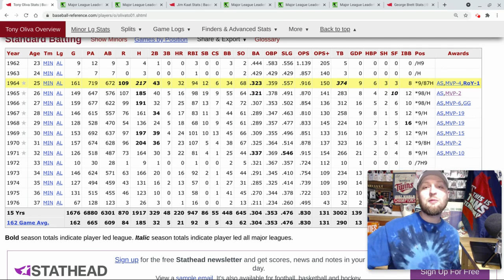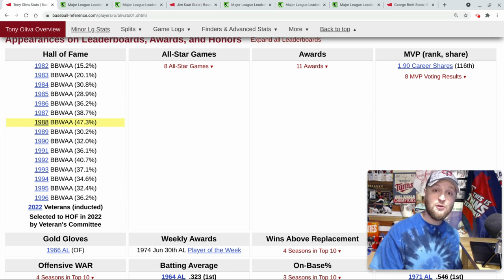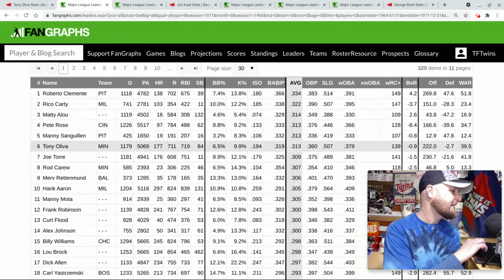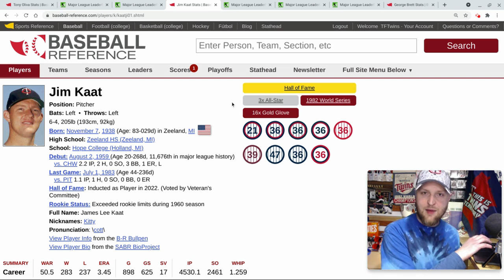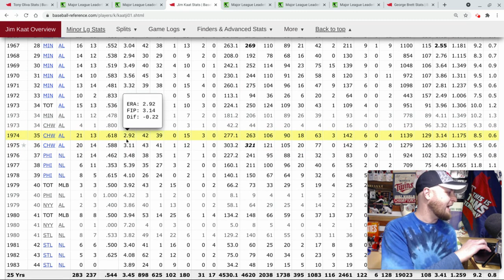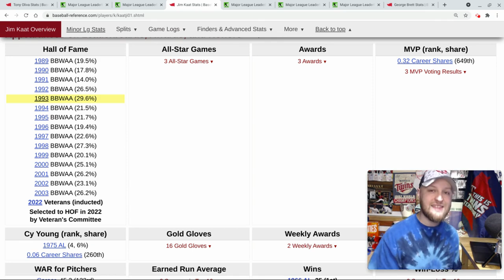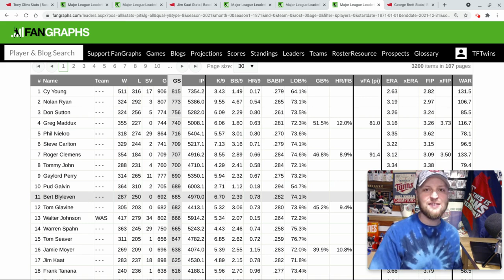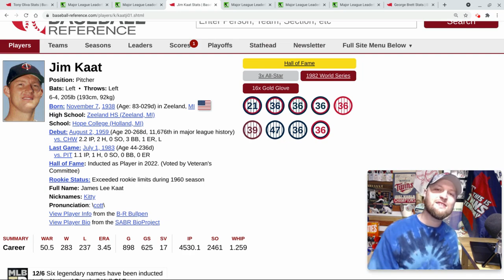HALL OF FAME: Tony Oliva And Jim Kaat Are Finally Going In!!!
Minnesota Twins Tony Oliva and Jim Kaat were elected into the Baseball Hall of Fame by the Golden Days Era Committee. Here are some highlights, reactions from Oliva and Kaat and my analysis on their careers and Hall of Fame cases.